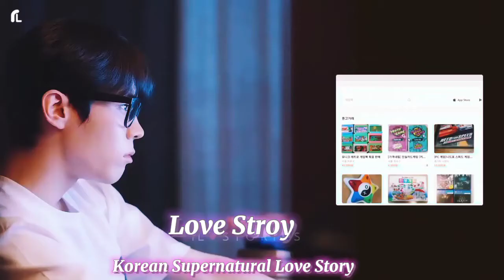Cute Chinese love story💜dramaMix💜 ChineseMix💜HindiSong💜Cute love Stroy